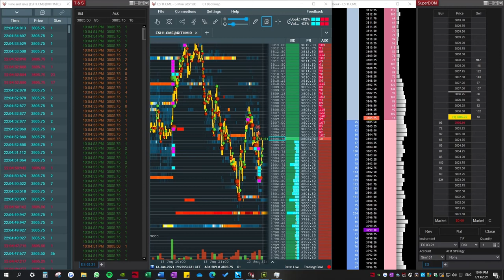CQG vs Rithmic 1/13/2021 ES closing bell, 8min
CQG @Ninja vs Rithmic @Bookmap, not exactly apples to apples comparison, but gives a good hint, IMO: If order flow is your bread and butter - Rithmic, If you use order flow just to refine entries - CQG.